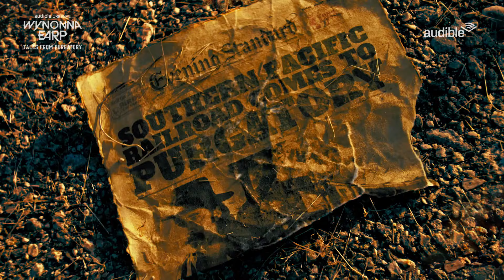Katherine Barrell Interview | Audible's Wynonna Earp: Tales from Purgatory | NYCC 2024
Katherine Barrell (“Nicole Haught”) Interview by Big Gold Belt Media

Synopsis:
About WYNONNA EARP: TALES FROM PURGATORY:

Saddle up and join Wynonna Earp on an immersive new audio adventure in the gritty supernatural world of Purgatory. This Audible Original invites you deeper into the Weird West to follow Wynonna Earp (Melanie Scrofano), as she embarks on her craziest adventure yet: riding off into the sunset with her soulmate, Doc Holliday (Tim Rozon)—yes ... that Doc Holliday. Brace yourself for more wise-cracking demon hunters, earth-shattering revelations and all the genre-blending action you've come to expect from the cult hit TV series. With Waverly (Dom Provost-Chalkley), Sheriff Nicole Haught (Katherine Barrell), Jeremy (Varun Saranga), Mercedes (Dani Kind) and more, these latest tales from Purgatory will navigate a happily-ever-after that’s much more complicated than they expected! Don't miss out on this essential new installment for fans craving another dose of badass demon-fighting mayhem.

for additional news and updates